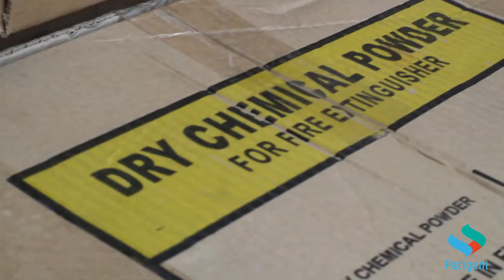Proses Bongkar Material Gudang Patigeni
untuk melayani permintaan pelanggan yang begitu besar, kami selalu menjaga kapasitas stock agar selalu ready di warehouse patigeni. karena kami sadar, kecepatan dan ketepatan dalam pelayanan menjadikan modal utama kami dalam memajukan bisnis ini.

permintaan alat pemadam api, hydrant equipment, fire alarm, fire sprinkler silahkan hubungi sales kami